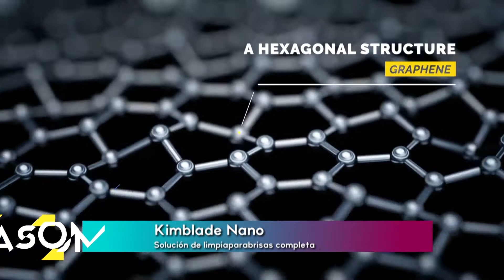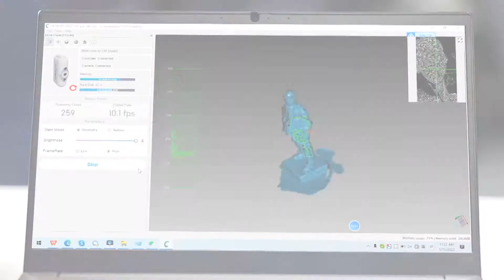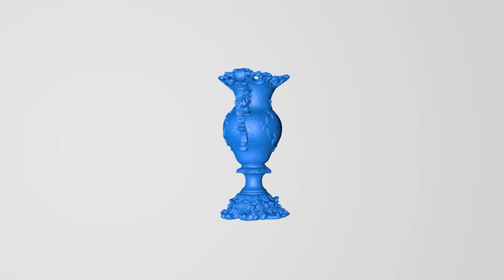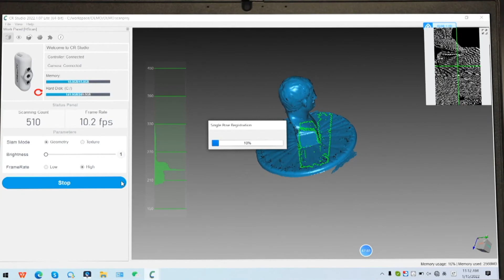Asombroso!: Un scanner 3D fácil de usar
Todos conocemos las impresiones 3D, pero ¿sabías que también hay scanners 3D? CR-Scan Lizard 3D Scanner nos ofrece esta posibilidad con su scanner de alta precisión con el que podrás modelar lo que desees rápidamente en 3D para tener un diseño listo a imprimir.